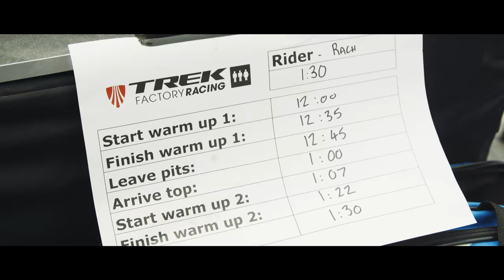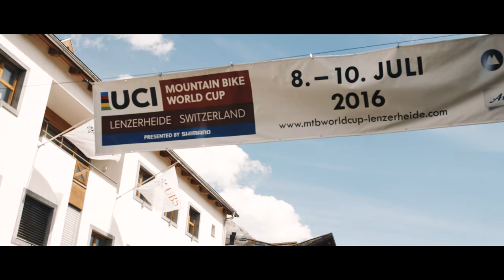The Perfect Season: Rachel Atherton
In her first year with Trek Factory Racing Downhill, Rachel Atherton accomplished the unimaginable. She won every UCI World Cup event and the World Championships, achieving the first-ever perfect season in the history of World Cup mountain biking.